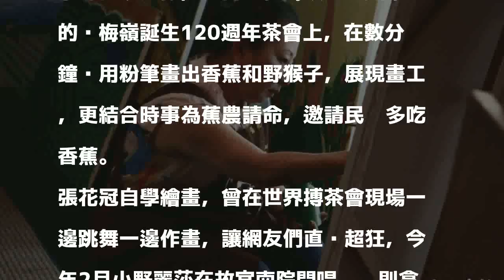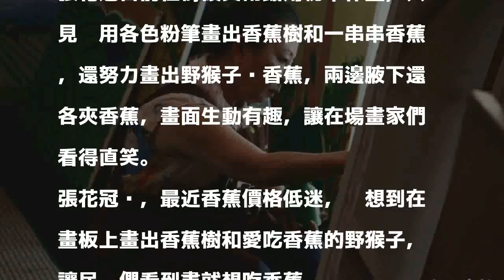百變小花又來了 「野猴子偷香蕉」秀畫工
〔記者林宜樟／嘉義報導〕嘉義縣長張花冠以百變造型聞名，這兩年來她則愛上繪畫，平時以作畫自娛，曾贈送日本名歌手小野麗莎畫像，日前她在梅嶺美術館舉辦的吳梅嶺誕生120週年茶會上，在數分鐘內用粉筆畫出香蕉和野猴子，展現畫工，更結合時事為蕉農請命，邀請民眾多吃香蕉。

發表評論評論如下。